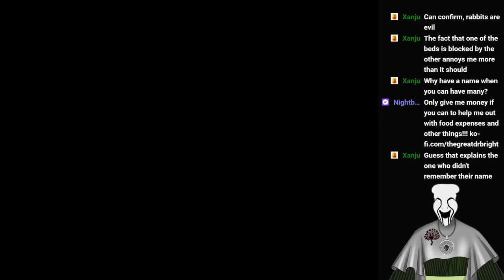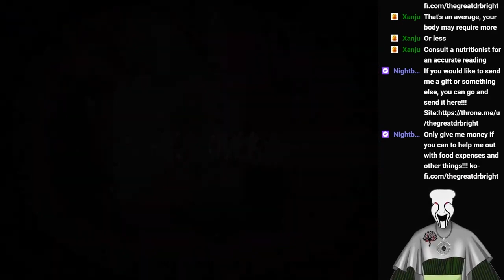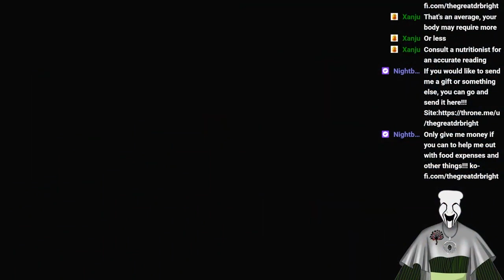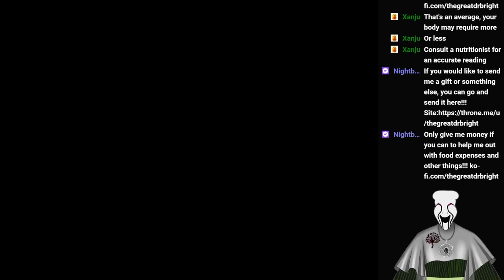Alicemare Episode 2